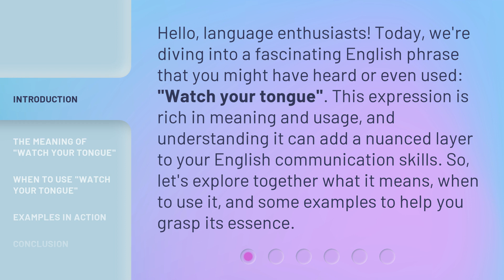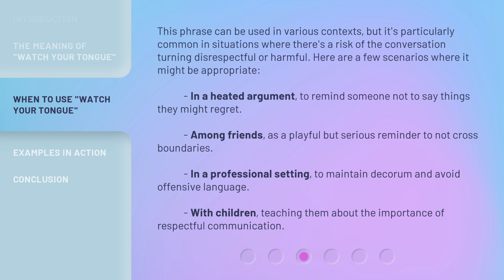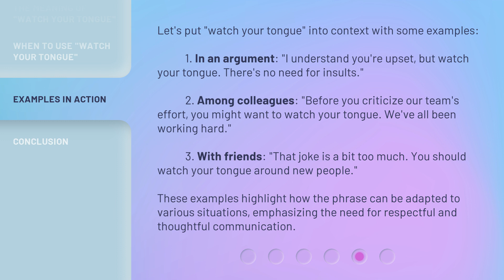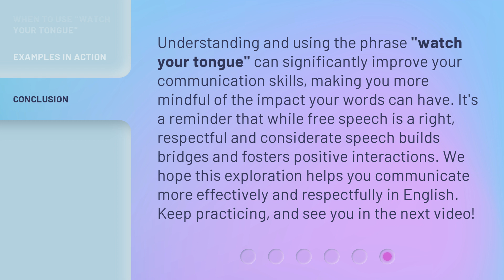Master Your Speech: Understanding "Watch Your Tongue"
00:00 • Introduction - Master Your Speech: Understanding "Watch Your Tongue"
00:36 • The Meaning of "Watch Your Tongue"
01:06 • When to Use "Watch Your Tongue"
01:57 • Examples in Action